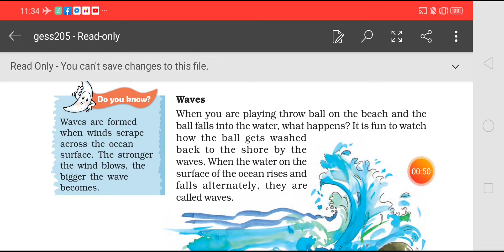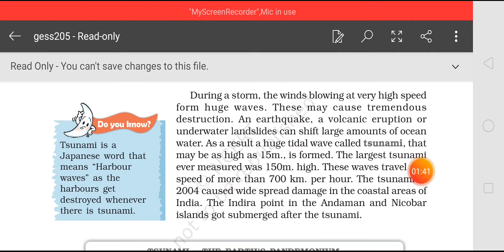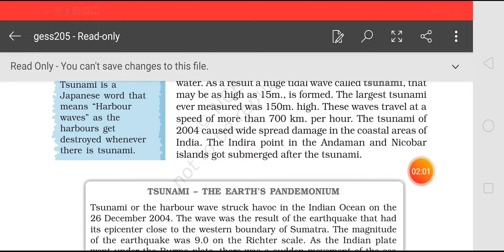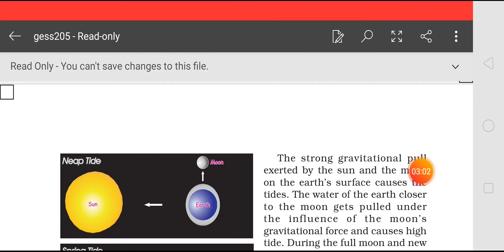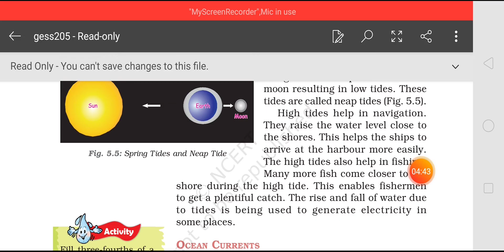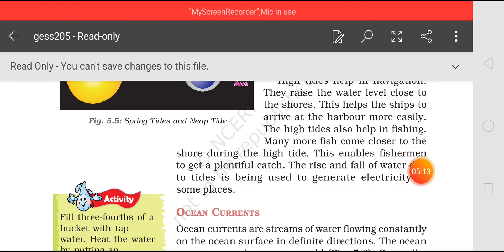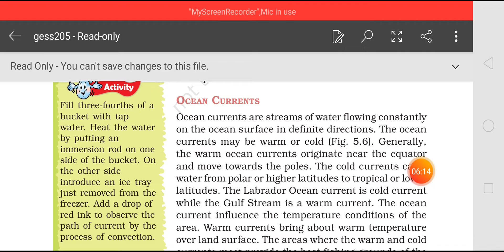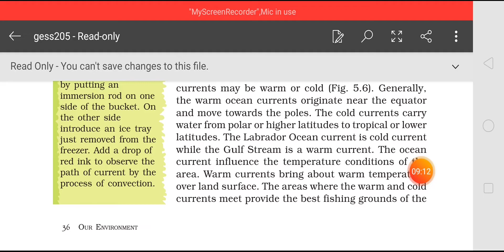Chapter -5(Water) Part -2 Geography Class-7th